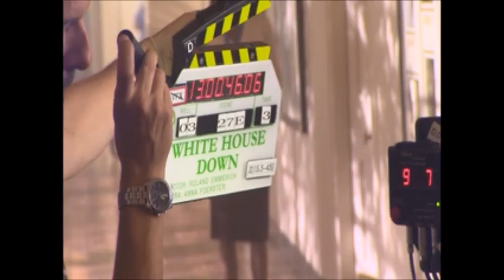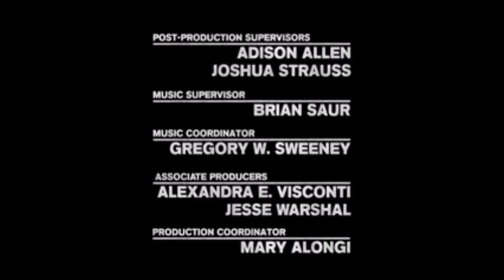Roland Emmerich: Upping the Ante Featurette